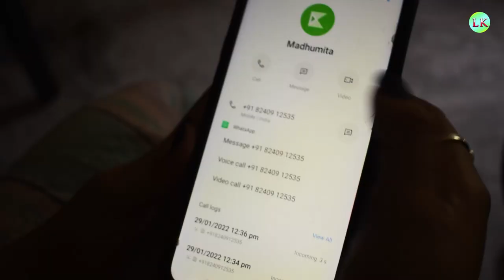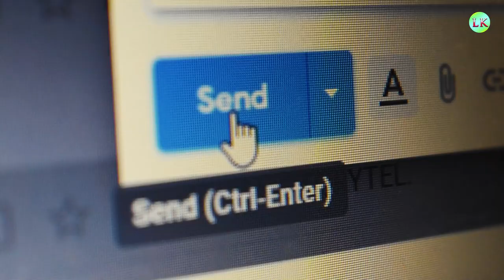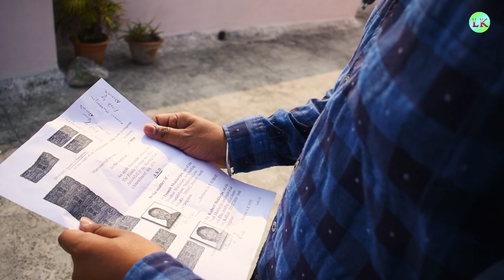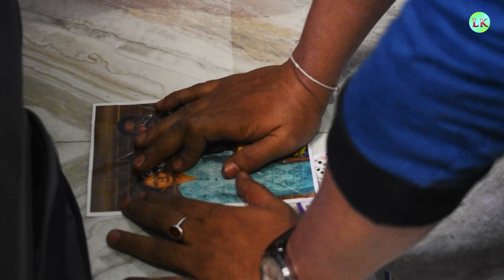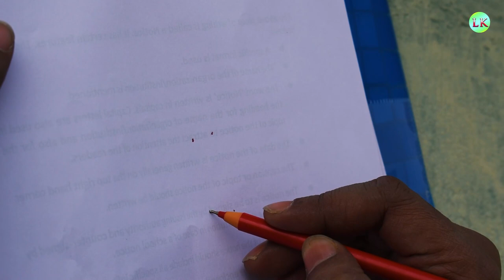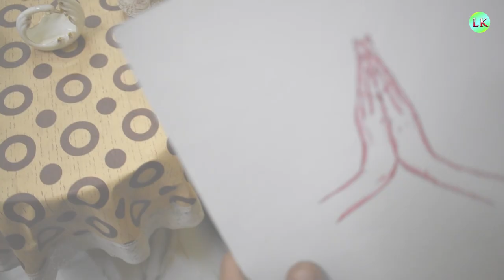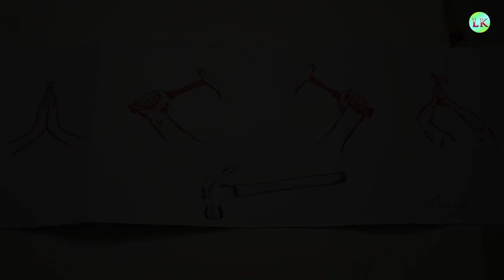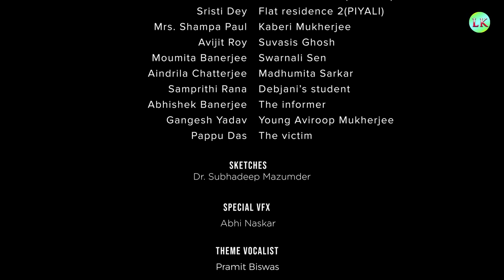NrittoChoritro Episode 3 | A series by Abhi Naskar | ReelsTales 2022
Here's the FINAL EPISODE of NrittoChoritro where all the strings come to one point.
Story, script. screenplay, editing and direction - Abhi Naskar
Thanks to every one of our audiences who believed in us and stood by us even when it took too long to bring new content.
We fought, and fought for a year for this project.

Cast - Payel, Rony, Dr. Subhadeep, Sanjib, Anita, Abhijit, Srishti, Sneha,
           Samprithi, Moumita,  Aindrila, Abhishek, Gangesh and Pappu.

Theme song - Pramit Biswas

Special make-up artist - Ujjal Sensharma

bengali_web-series